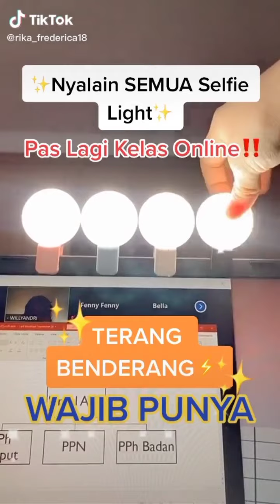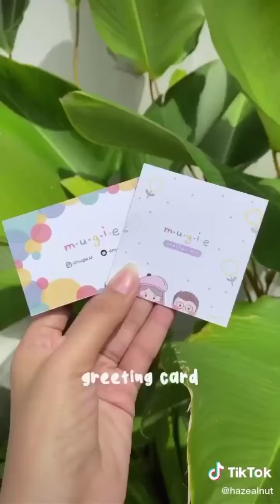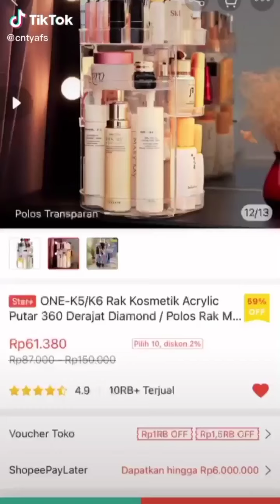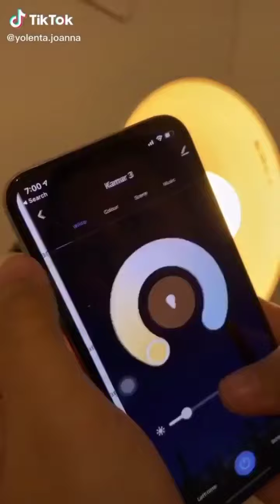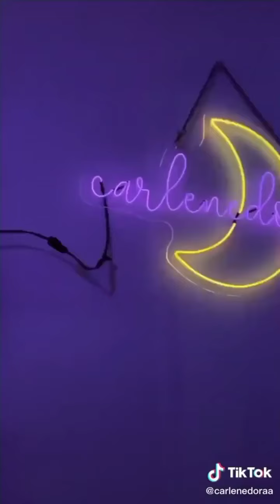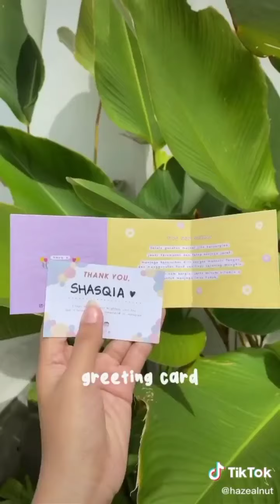RACUN TIKTOK SHOPEE HAUL ROOM DECOR | BARANG BERFAEDAH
Racun tiktok, Shopee haul room decor, home decor, belanja room decor, shopee haul barang berfaedah, racun tiktok room decor, shopee haul home decor

Setrika uap : habis